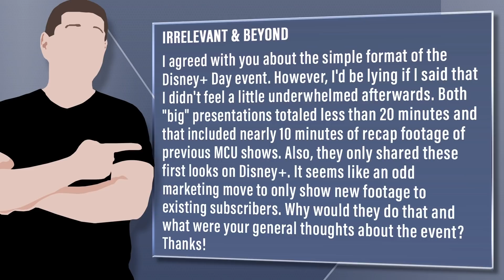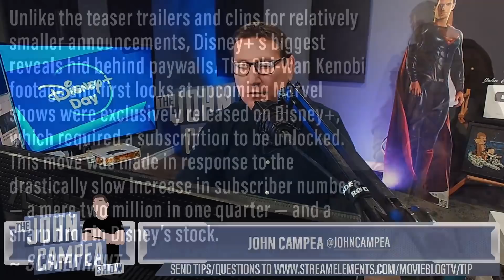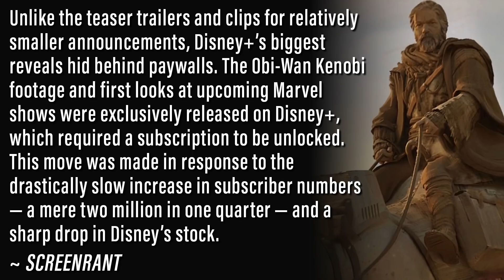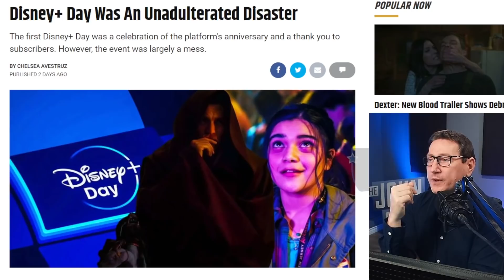Was Disney+ Day A Failure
Viewer Question:
Irrelevant & Beyond - I agreed with you about the simple format of the Disney+ Day event. However, I'd be lying if I said that I didn't feel a little underwhelmed afterwards. Both "big" presentations totaled less than 20 minutes and that included nearly 10 minutes of recap footage of previous MCU shows. Also, they only shared these first looks on Disney+. It seems like an odd marketing move to only show new footage to existing subscribers. Why would they do that and what were your general thoughts about the event? Thanks!

Mic pre-amps

Streaming Software
Wirecast Pro